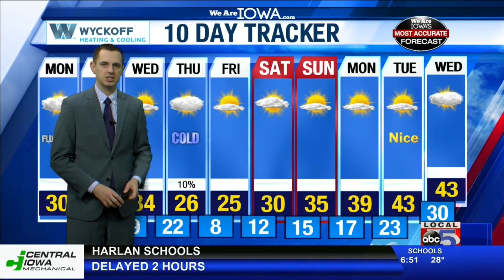December 3 Forecast